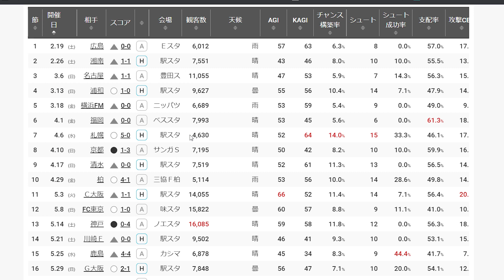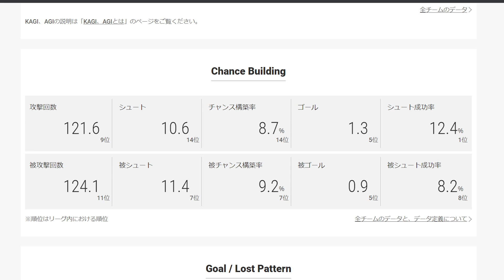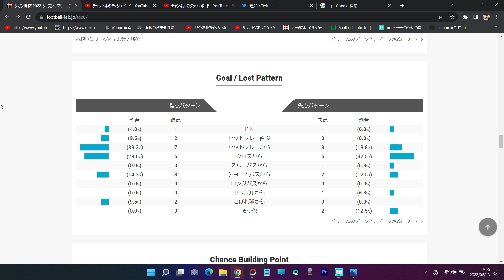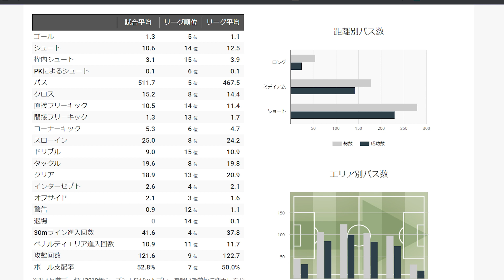【サガン鳥栖】前半戦振り返り！サプライズ？いいえ監督と選手の実力です【Jリーグ】